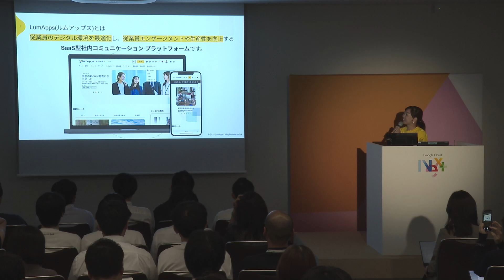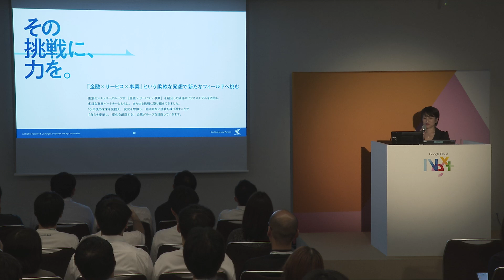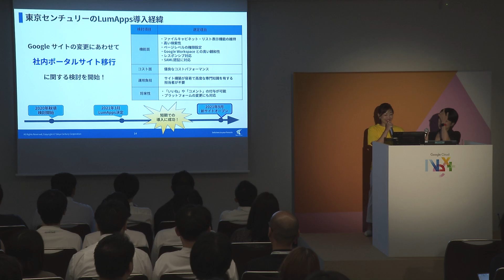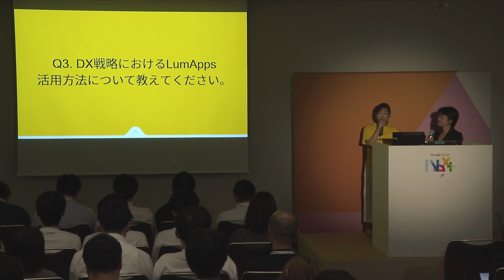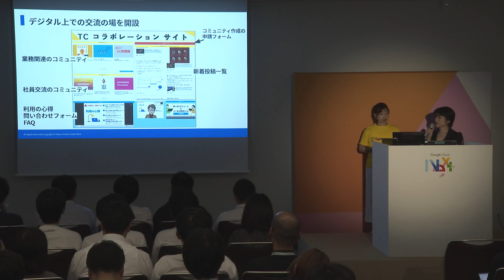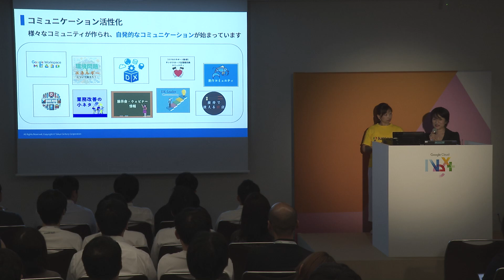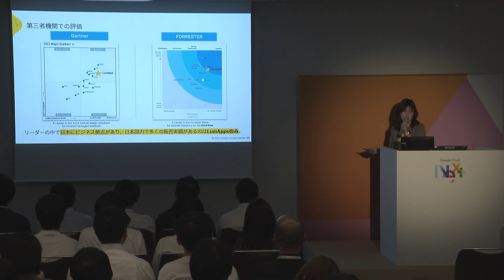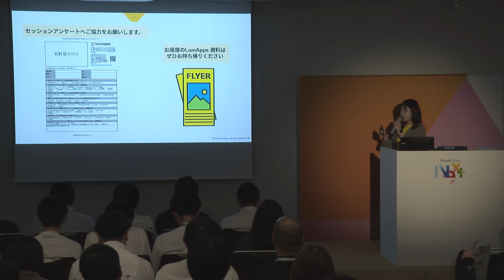東京センチュリー様ご登壇：コミュニケーションをDXするプラットフォームとは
LumApps（ルムアップス）はVertex AIと連携したSaaS型社内コミュニケーションプラットフォームツールです。
LumAppsを利用して、全社横断的なコミュニケーションと部門間連携の強化を実現し、従業員のコラボレーションを創造する、東京センチュリー様のお取り組みをご紹介します。
DX 推進、情報共有、業務効率化、社内コミュニケーションに課題をお持ちの方はぜひご参加ください。
スピーカー：
LumApps株式会社 小林 優子 氏
LumApps株式会社 他谷 加奈子 氏
東京センチュリー株式会社 下平 涼子 氏